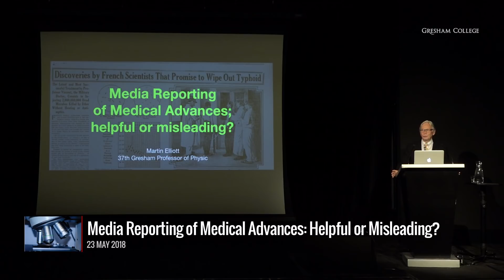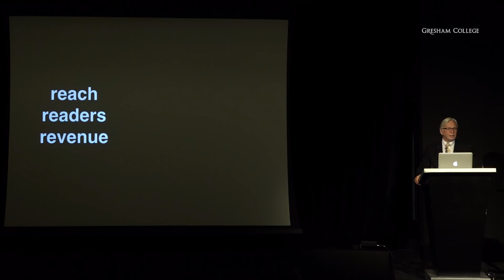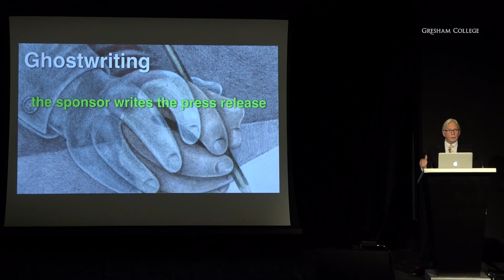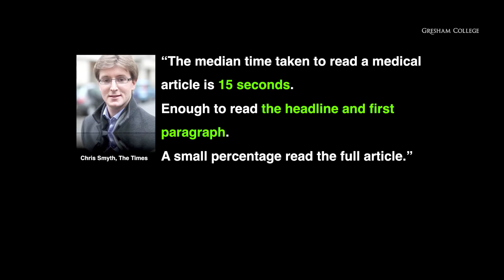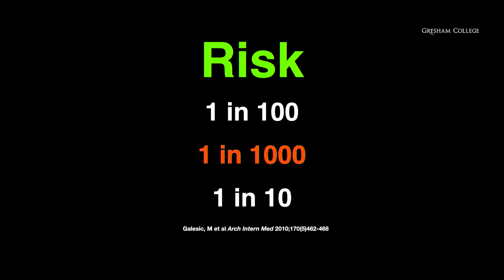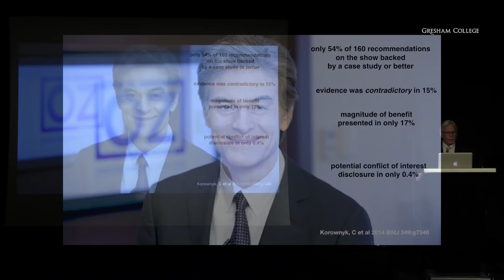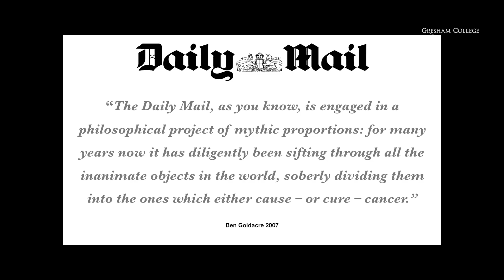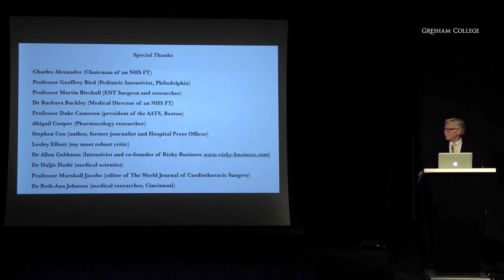Media Reporting of Medical Advances: Helpful or Misleading? - Professor Martin Elliott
The media and medicine have different perspectives. At least in part, this is due to a preference for individual human stories over detailed analysis of results.

This lecture will use examples of how the public may be misled and consider the implications of such misunderstanding.

The transcript and downloadable versions of the lecture are available from the Gresham College